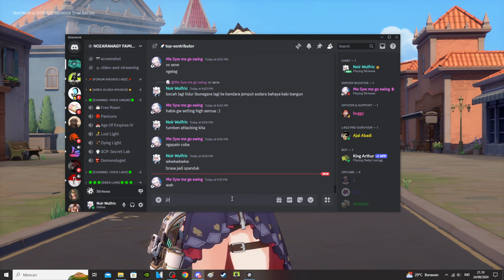Mode Escort Rasa Mode Ranked Match - Strinova Indonesia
What is Strinova?
Strinova is an anime-style third-person tactical competitive shooter. Switch freely between three-dimensional and two-dimensional forms in this one-of-a-kind game that offers a unique tactical shooting system for an unparalleled experience.

Yang Mau Whislist/Beli Gamenya Bisa Melalui Link Ini Ya